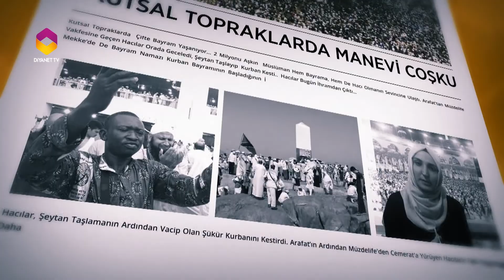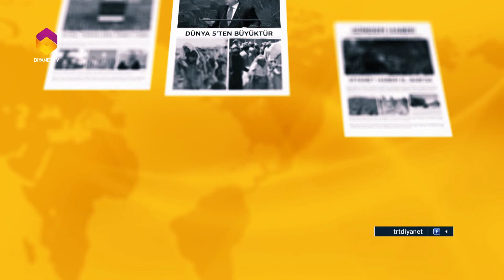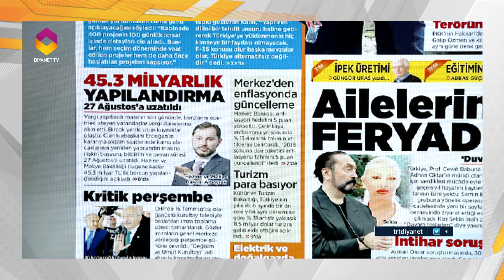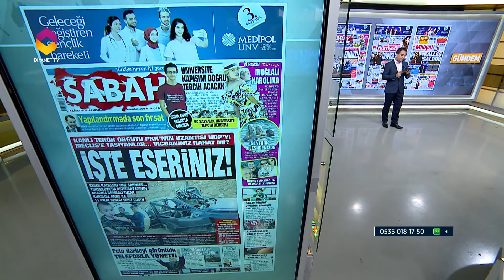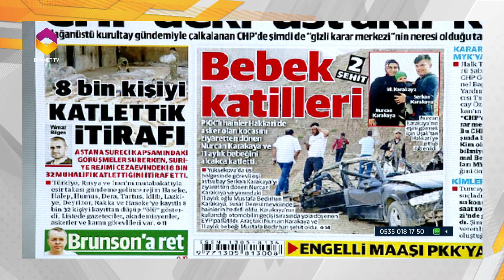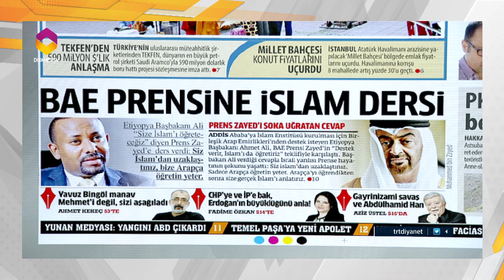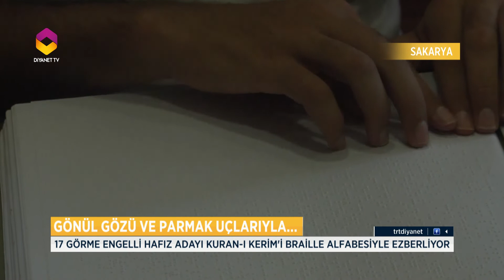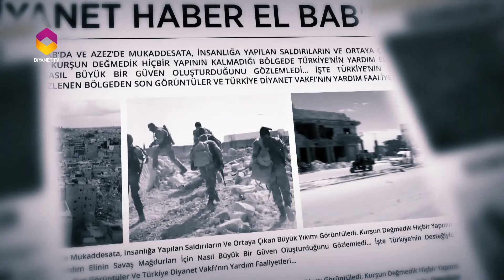Gündem Haber - 1 Ağustos 2018